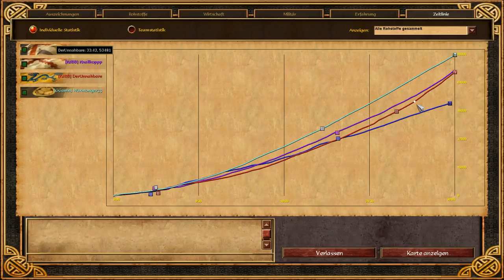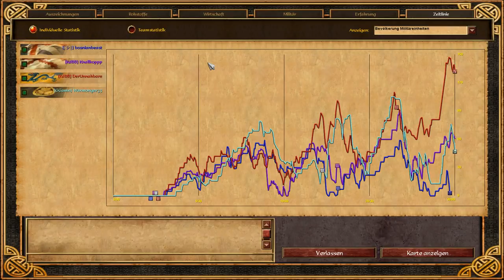Let's Battle Together Age of Empires III - 103 - Am seidenen Faden [Battlebrothers/HD+]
DerU hat ab Minute 22 zehn Einheiten in der Basis vergessen und ja, sowas nervt uns beim Anschauen mindestens genauso stark wie euch^^